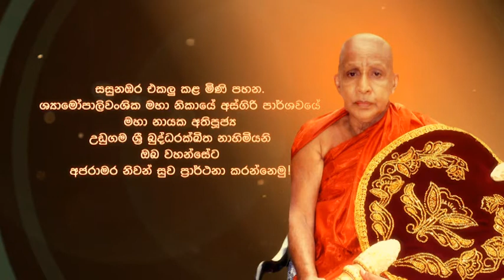Asgiri Mahanayaka Thero's Funaral Singapore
Demise of Shyamoplai Most Rev Mahanayake Thero Of Asgirya Chapter.

Shyamoplai, Asgirya Chapter Most Rev. Udugama Sri Buddha Rakkitha Mahanyake Thero while taking treatment at a privet hospital in Singapore has passed away Today 8th Early Morning. Mahanayake Thero who was born on 17th March 1930 at the village in the Kalugamuwa Division of Kurunagala was 86 Years at his demise.

Mahanayke Thero has function as the Anunayake Thero of Asgiriya Chapter from 1998 and the Thero had been inducted as the Mahanayke Thero in the year 1999. The Mahanayke Thero who had been In charge of Maligawa Thewawa services for over 14 Years had been greatly honored and revered by Both the Sangha and the General Public for the Services rendered to uplift Buddhism.

Sri Dalada Maligawa Media Bureau